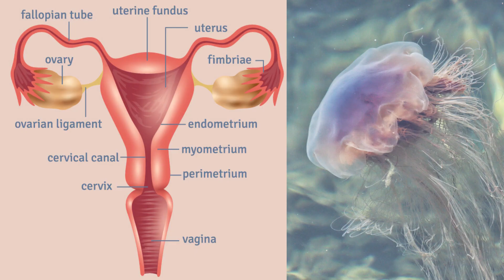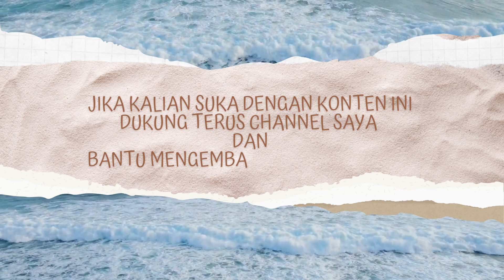PERLU DI KETAHUI ❗❗ SANGAT BANYAK KAYA MANFAAT UBUR UBUR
Hai sobat.
Mungkin banyak sobat yang belum mengetahui ubur ubur kaya akan manfaat nya.
berikut beberapa manfaat dari ubur ubur :
1.  mencegah asma
2. baik untuk ibu hamil
3. baik untuk ibu diet
4. kesehatan mata dan otak
5. diabetes
6. Mencegah Penyakit Kardiovaskular
7. mengatasi batuk berdahak
8. mengurangi resiko dimensia
9. peradangan dan mencegah keriput

semoga pengetahuan saya kali ini sangat bermanfaat buat sobat semua.
Terima kasih.